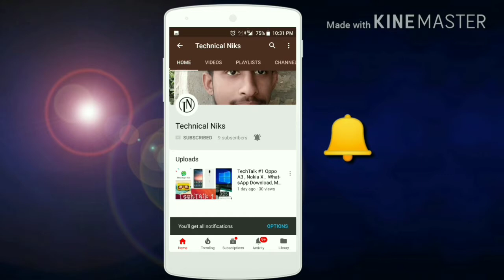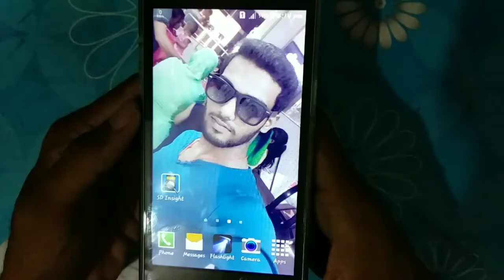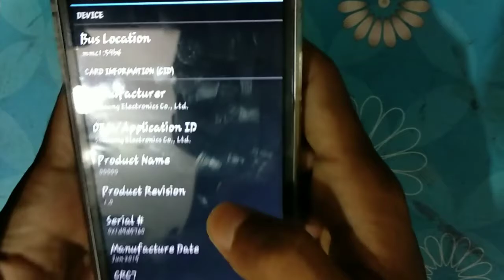Memory Card - FAKE OR REAL ?????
Namaste Dosto
Manne Apse Iss Video Me Share Ki Hai Kasse App Apne Memoray Card FAKE Hai Ya REAL Check Kar Sakte Hai .